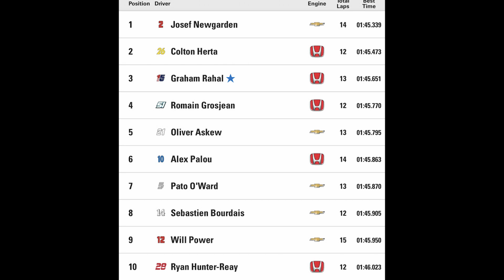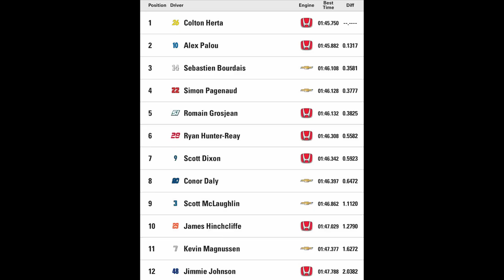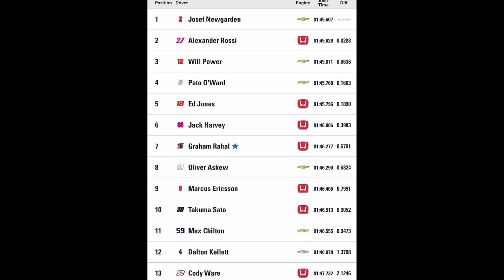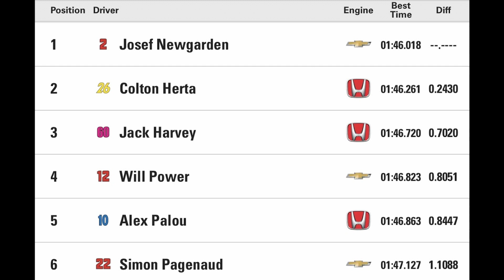IndyCar At Road America Qualifying Report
Josef Newgarden won the Pole for tomorrow's IndyCar Series event at Road America while stars such as Romain Grosjean, Pato O'Ward, and Alexander Rossi failed to make it to the Firestone Fast 6. In this video I talk about what we learned today as far as tire degradation and what type of race we could see tomorrow as well as give some picks on who I think could win. If one thing is for sure we are in for a treat and an epic battle to decide the 2021 NTT IndyCar Series Championship.

Don't forget to listen to THE RAIN RACE PODCAST!